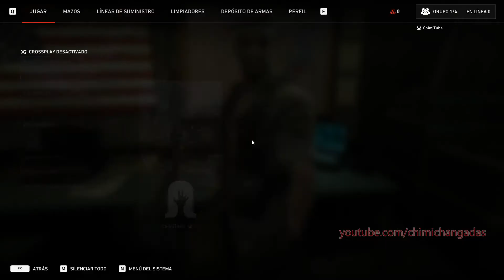Acto 3, Parte 6 - Back 4 Blood (Audios y Subtítulos en Español Latino)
Hemos conseguido el mezclado del Dr. Rogers, muy útil contra las mutaciones, lo malo es que hay tantos que manos nos faltan para poder darles en la nuca, lo bueno es que tenemos motivación y ganas de salvar el mundo, así que como diría la tía May, vamos a morir con orgullo como héroes.

En Back 4 Blood, un brote mundial es causado por un parásito recién descubierto, algunos lo consideran de origen extraterrestre, el cual ha infectado a la mayor parte de la humanidad convirtiéndolos en "Ridden", dejando a los pocos sobrevivientes en un mundo postapocalíptico... Un grupo de veteranos llamados "Cleaners" deciden tomar sus armas y unirse para luchar contra los zombies.